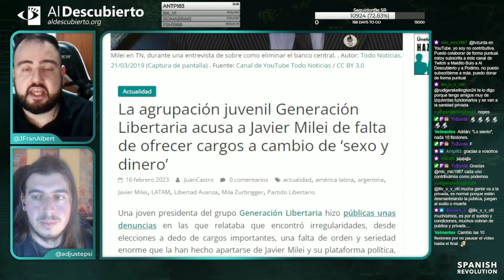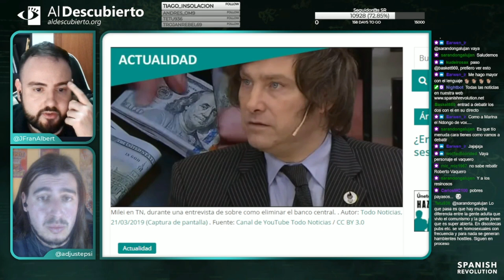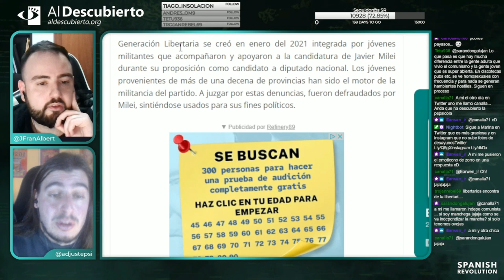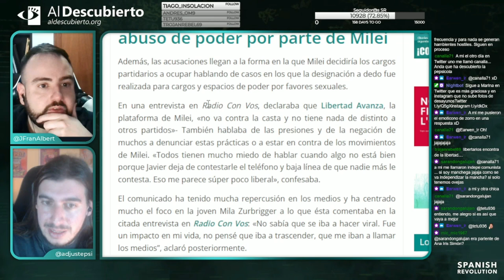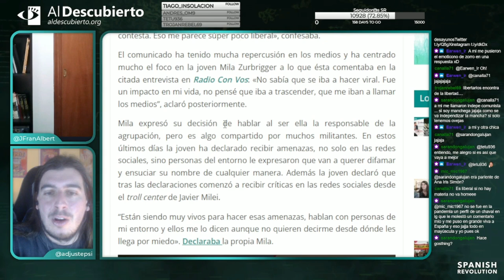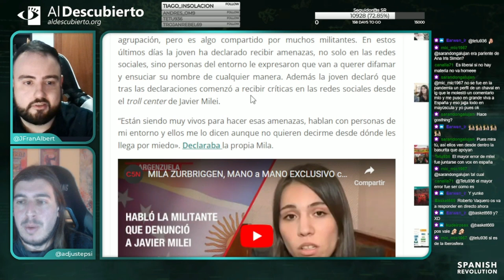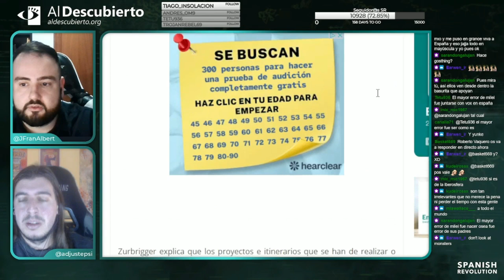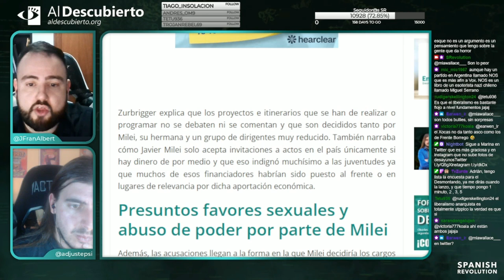GENERACIÓN LIBERTARIA ACUSA A JAVIER MILEI Y SU PARTIDO DE DAR CARGOS A CAMBIO DE "SEX0 Y DINERO"